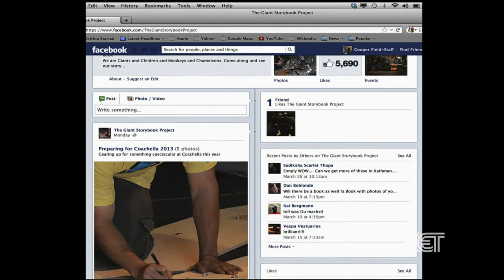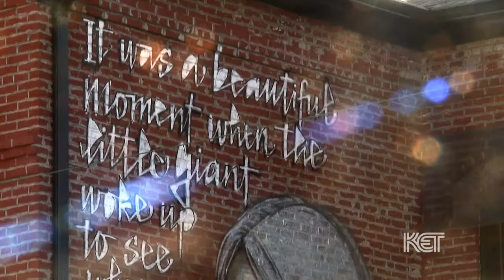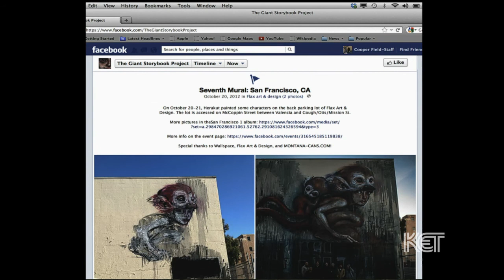Herakut Murals | Kentucky Life | KET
Amid the everyday street scene in downtown Lexington, two giant murals catch your attention. In each, a young girl in an elaborate fantasy scene looks out with soulful eyes. She has a story to tell, and the tale comes from the minds of the German artist duo known as "Herakut."

"Hera" is Jasmin Siddiqui and "Akut" is Falk Lehmann. Together they create large-scale graffiti-based street art on buildings throughout the world. The two murals that Herakut created here are part of their newest venture, the Giant Storybook.

The two have been collaborating since 2004. They came to Kentucky at the invitation of Kremena Todorova and Kurt Gohde, artists and professors at Transylvania University. Lexington has the first two "pages" of this Giant Storybook. The central character is a little girl named Lily, but the story is being revealed one building and city at a time.

"Lily and the Silly Monkeys," at the corner of Market and Short, is visible from Cheapside Park and features a "horse" fly and an iguana as well as Lily and the primates. "The Little Giants and the Goddess of Dreams," at North Limestone and East Sixth Street, features a girl holding two tiny children with the quote, "It was a beautiful moment when the little giant woke up to see where dreams come from."

Other pages for the Giant Storybook are in Eresing, Germany; Montreal; Toronto; Rochester, New York; San Francisco; and Miami.